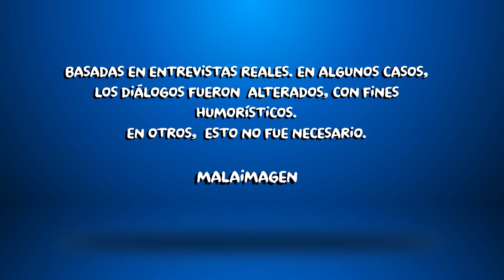Sin tolerancia 2 de malaimagen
Malaimagen regresa para satirizar la última elección presidencial en el programa de CHV.

Como es costumbre, el autor comparte una mirada aguda e irónica sobre el proceso eleccionario de 2017.

El ilustrador selecciona sus mejores viñetas para, primero, retratar las primarias presidenciales de la derecha y, luego, las discrepancias internas de los partidos para conformar sus coaliciones.

Las dos fuerzas principales, la aparición del Frente Amplio y, sobre todo, las contradicciones, negligencias y fanatismos enunciados por los candidatos, configuran un nuevo escenario político.